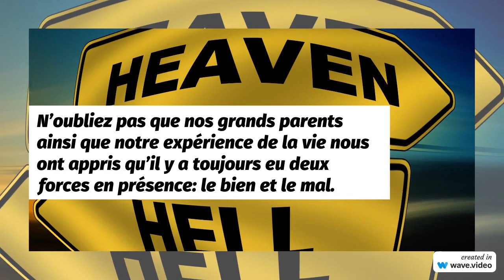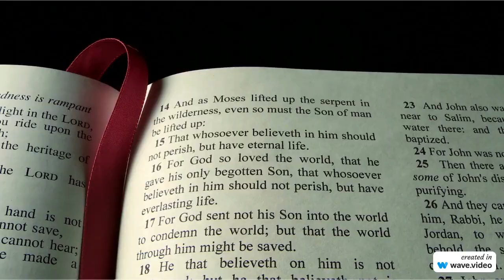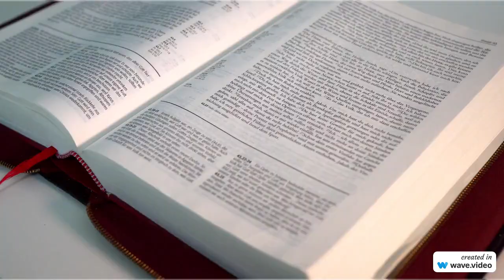Jésus, le Sauveur dénigré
Past. Alix THIMOTEE